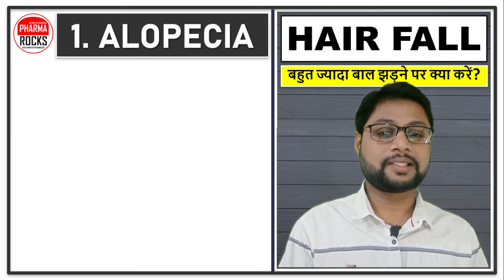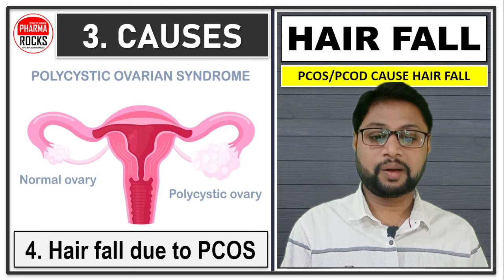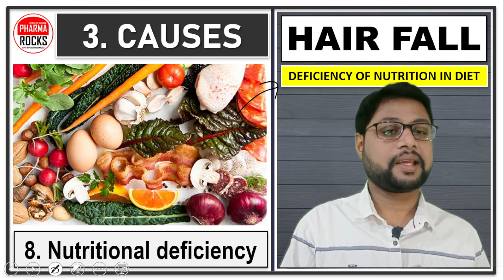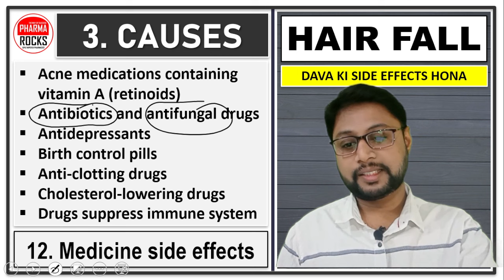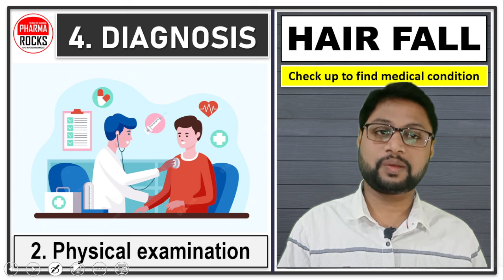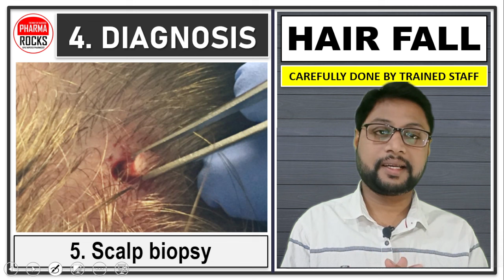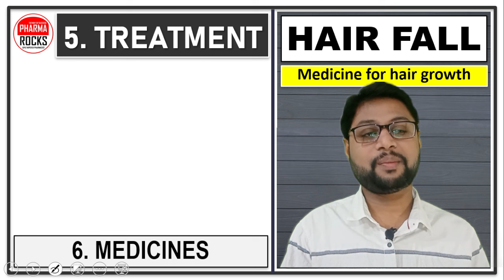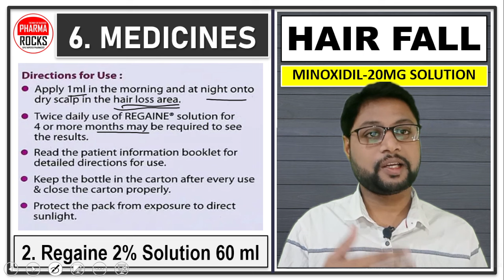गंजेपन का सबसे बेहतरीन इलाज, नए बाल उगाने के लिए असरदार दवाइयां, गंजे सर पर भी आने लगे बाल,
ASSISTANT PROFESSOR
FOUNDER PHARMAROCKS
PHD SCOLAR (GTU AHMEDABAD)

📚 STUDY MATERIAL
👨🏼‍🏫 VIDEO LECTURE
📊 TEST SERIES

गंजेपन का सबसे बेहतरीन इलाज,
नए बाल उगाने के लिए असरदार दवाइयां,
गंजे सर पर भी आने लगे बाल,
उम्र से पहले गंजे हो रहे पुरुष,
हेयरफॉल के ये हैं 5 कारण,
गंजापन के लक्षण, कारण और बचने के उपाय,
क्यों होता है गंजापन और क्या हैं इसके शुरुआती लक्षण,,
विटामिन डी की कमी,
हॉर्मोनल असंतुलन,
गंजापन किसकी कमी से होता है?,
धीरे-धीरे बढ़ने लगता है गंजापन,
प्रतिशत लोगों में ये होती है गंजापन,
बालों का झड़ना या गंजापन दूर करने का रामबाण उपाय, नए बाल भी उगाए,
गंजापन दूर करने के लिए करें ये आसान उपाय,
गंजापन कैसे दूर करें,
प्याज से गंजापन कैसे दूर करें,
गंजापन कैसे दूर करें in Hindi,
सिर से बाल लगातार होने लगे हैं कम और नजर आने लगा है गंजापन,
गंजे स्थान पर बाल जल्दी कैसे उगाएं?,
सिर में नए बाल कैसे उगाए जाते हैं?,
क्या जड़ से गिरने के बाद बाल वापस उगते हैं?,
क्या गंजे स्थान पर बाल फिर से उगाना संभव है?,
बाल उगाने वाला तेल का नाम क्या है?,
बाल झड़ने के बाद बाल दोबारा उगने में कितना समय लगता है?,
गंजे होने के बाद क्या नए बाल उगते हैं?,
बहुत ज्यादा बाल झड़ने पर क्या लगाएं?,
बाल झड़ने का सबसे अच्छा इलाज कौन सा है?,
गंजेपन रोककर नए बाल लाने में मदद करेंगे ये 5 तरीके,
अगर बाल जड़ से हो रहे हैं गायब, तो गंजेपन से बचने के लिए करें ये,
Ganjapan Dur Karne Ka Nuskha,
गंजे सिर पर भी आ जाएंगे,